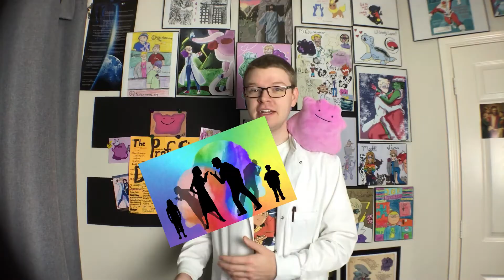Tribute to Piplup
Thank you to our Patrons:
ErWeAreArts
Layla
Blaze The Man
Beau
DungeonMaster99
Star (Liz)
Jettee Lupe
Professor Benson
Frank the Dino
Mikey Solis
Justababyunicorn

For Pokemon Gifts and Custom Cards!

Prof. Sir and Ditto would like to apologize in advance to Mike Tyson, as we meant no disrespect to him by cutting out an image of his face and photo-shopping it onto a Pokemon. The meaning was meant to be wholesome, although in hindsight we realize that was a death sentence.

This will be our last upload. RIP Prof. Sir & Ditto. Cause of death: Mike Tyson.